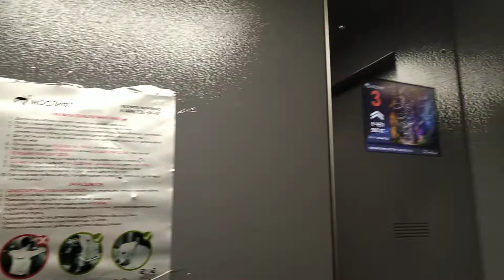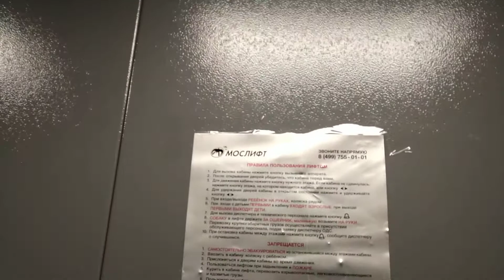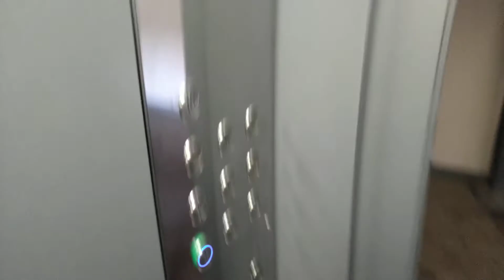Весь музыкальный репертуар в лифте Мослифт 2021 года